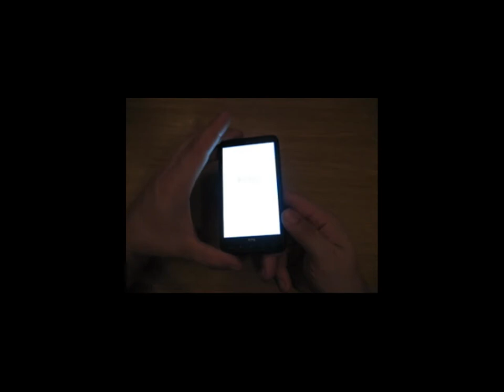HTC HD2 - Bedienungsanleitung - das Gerät Teil 1